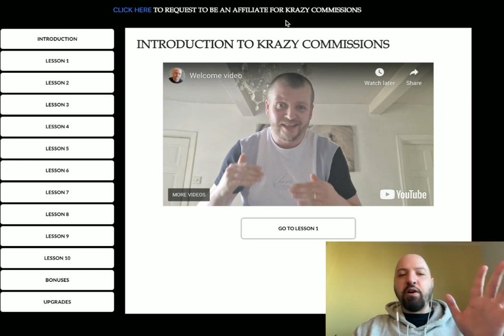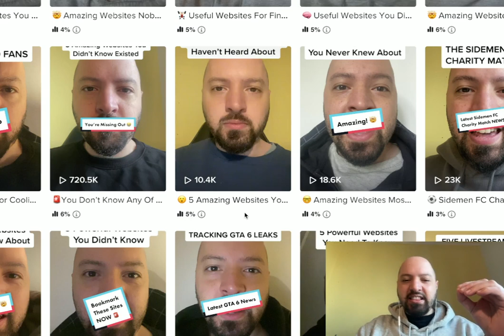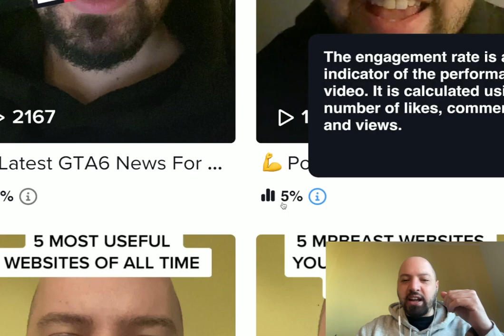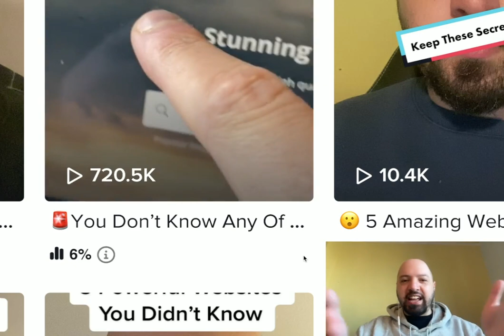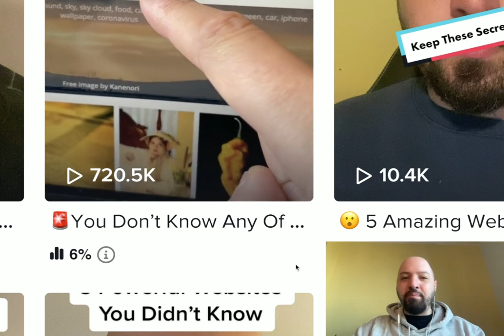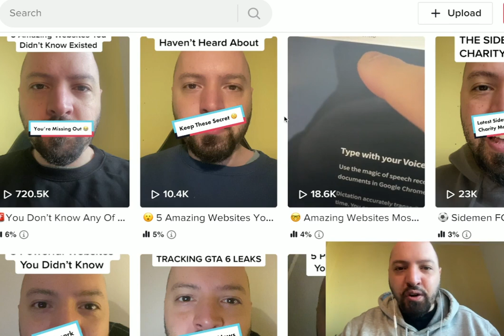Krazy Commissions review | FULL Krazy Commissions DEMO | Exclusive bonuses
What is my Krazy Commissions review Bonus?
If you buy Krazy Commissions through my link, you will get a DISCOUNT **and** done-for-you videos that you can use with Krazy Commissions.

What is Krazy Commissions?
Krazy Commissions is a 10 LESSON COURSE THAT TEACHES A BRAND NEW STRATEGY FOR 2023 THAT GENERATES THOUSANDS OF LEADS AND SALES

Krazy Commissions, Krazy Commissions review, Krazy Commissions bonus, Krazy Commissions demo